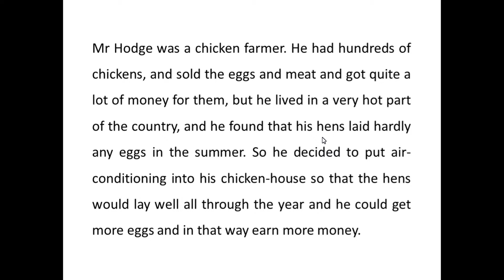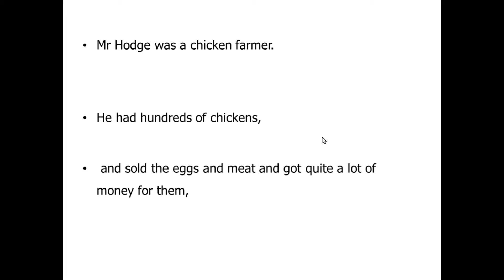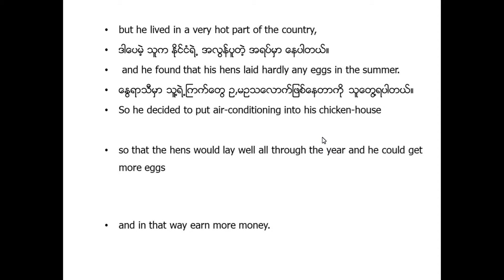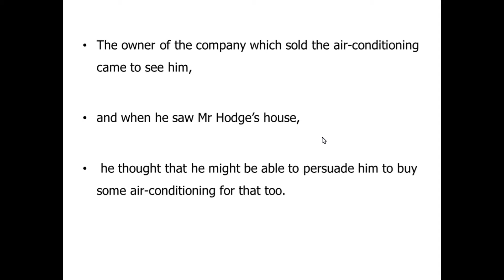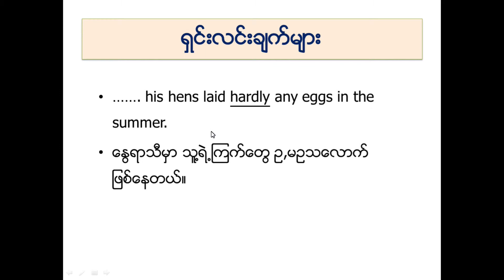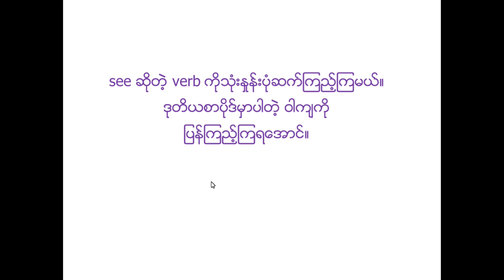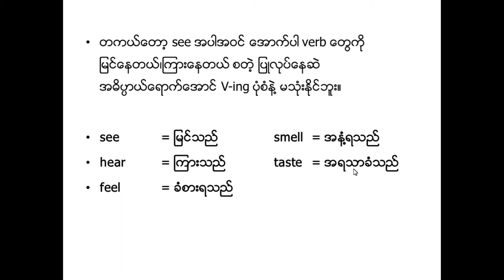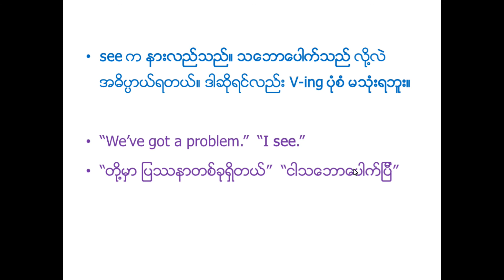For Your Reading Practice (9)